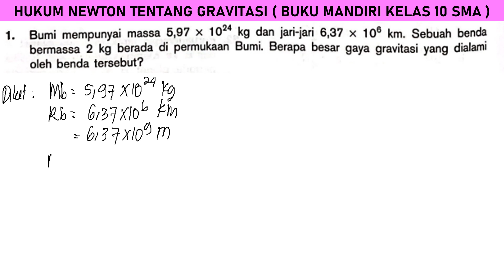HUKUM GRAVITASI NEWTON essai no 1 BUKU MANDIRI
bumi mempunyai masas 5,97 x 10^24 kg dan jari-jari 6,37 x 10^6 km. sebuah benda bermassa 2 kg berada di permukaan bumi. berapa besar gaya gravitasi yang dialami oleh benda tersebut